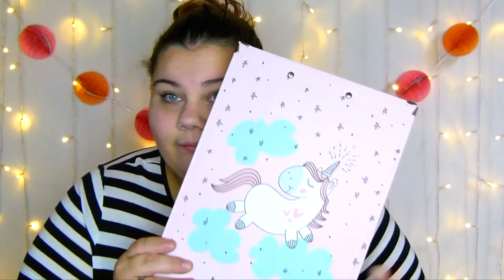10 DINGE.. die ich HASSE 🙄😂 ⎮ Jessi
🍁 ÖFFNEN 🍁

Hey, meine Süßen 💐💗
Viel Spaß beim Anschauen &' wenn's euch gefällt, lasst mir gern eine Positive Bewertung da :)

xoxo, Jessi ♡

🍁 MUSIK 🍁

🍁 FOLGT UNS 🍁

Jessi 🦄
jessixoxoreal
❥ Musical.ly
jessijakobcouple

Jakob 🐧
jakoblender

🍁 EQUIPMENT 🍁

❥ Kamera: Panasonic Lumix FZ100
❥ Stativ: König Tripod19 Dreibeinstativ
❥ Beleuchtung: Lumaland Studioleuchte
❥ Laptop: MacBook Air '13
❥ Schnittprogramm: Final Cut Pro X

Alle im Video geäußerten Meinungen sind zu 100% meine eigenen & ich werde dafür nicht bezahlt!

Alle Anregungen, Tipps, Vorschläge usw. könnt ihr mir gerne in die Kommentare schreiben. Über ein Abo, damit ihr nichts mehr verpasst würde ich mich sehr freuen 💗